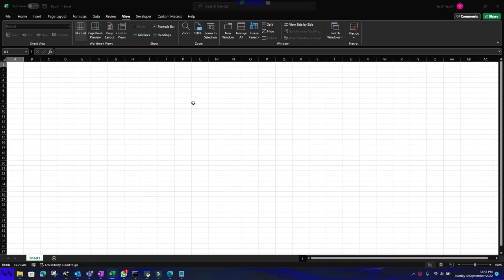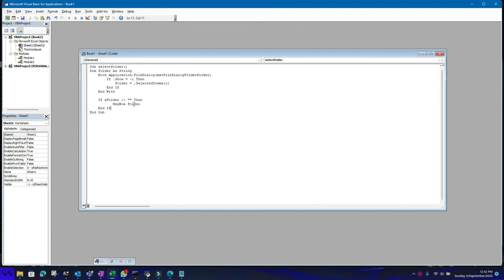How to select a folder to save a file with VBA